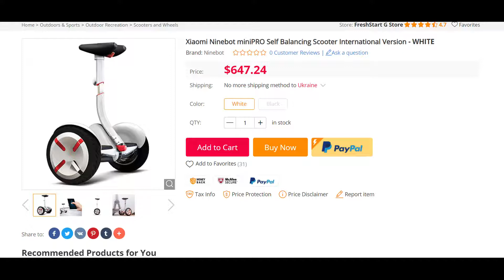Xiaomi Ninebot miniPRO Self Balancing Scooter International Version - WHITE 2